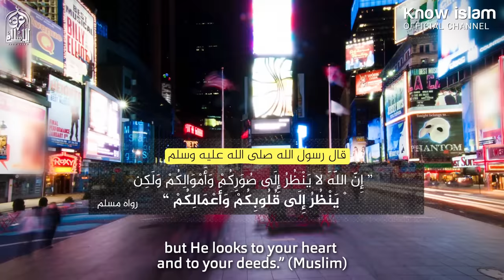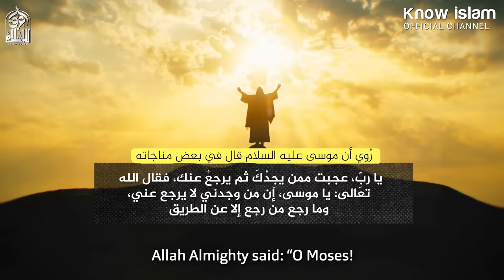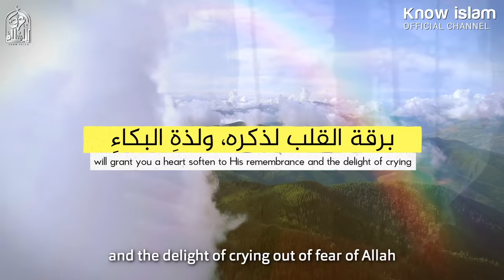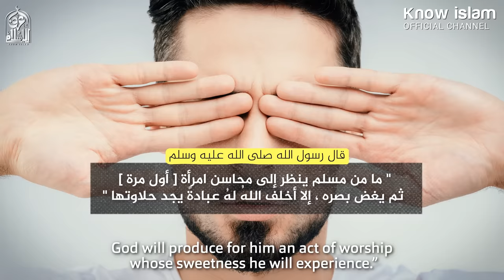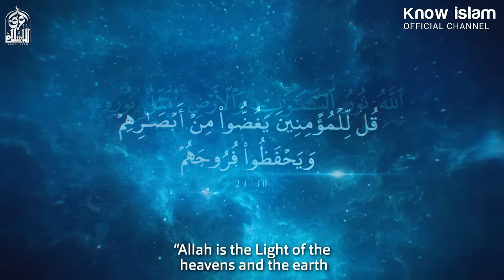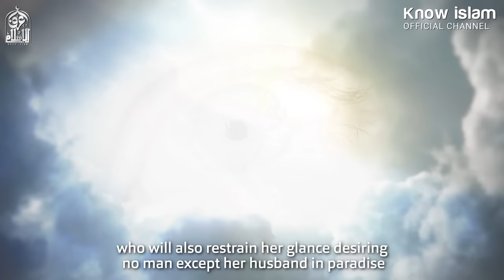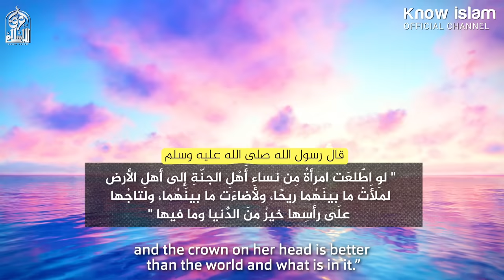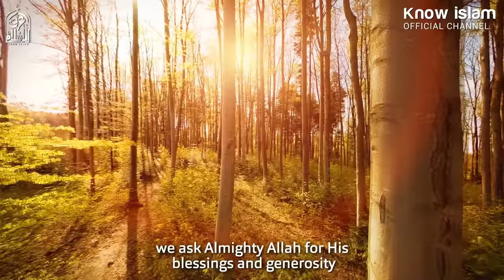أولياء الله و غض البصر || د. محمد سعود الرشيدي